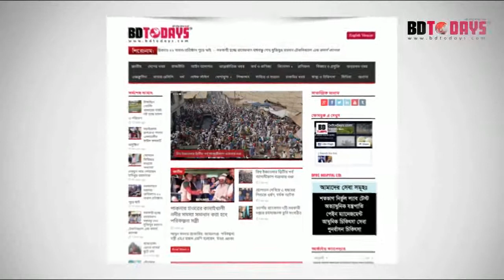আর্থ্রাইটিস রোগীরা সুস্থ হবেন কিভাবে? রোগীর মুখে শুনুন || Arthritis Treatment In DPRC Hospital